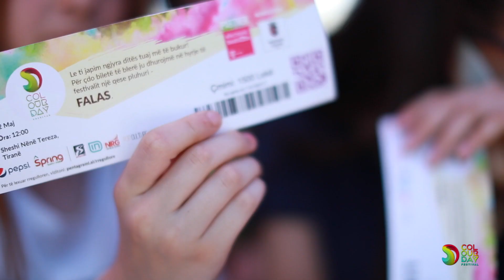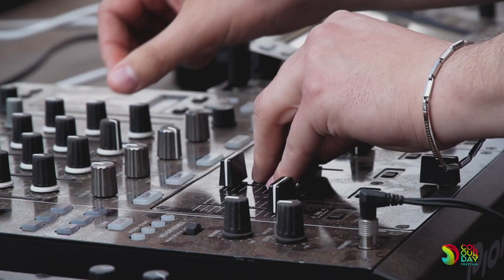Colour Day Festival Albania | Tirana 2018